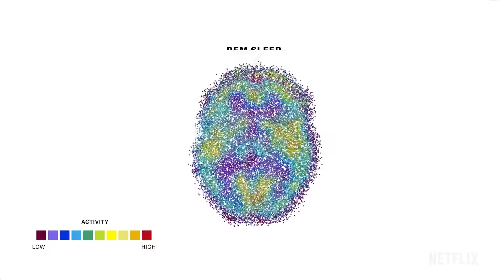The Mind, Explained "Trailer"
Emma Stone narrates this illuminating adventure through the human brain — exploring the science behind memory, dreams, anxiety, mindfulness, and more.